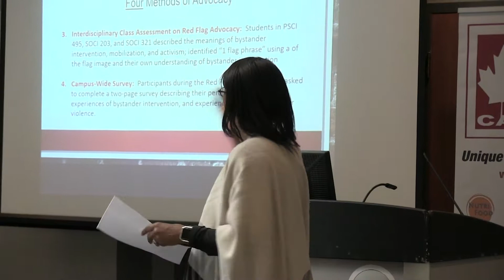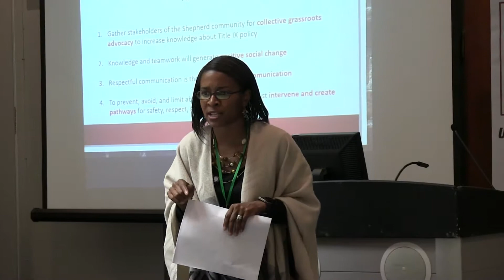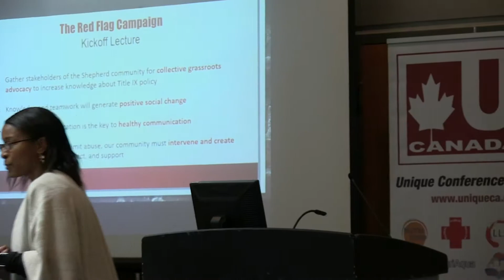Red Flag Campaign - Keynote Speaker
Keynote Speech - Fourth International Conference on Advances in Women’s Studies 2017